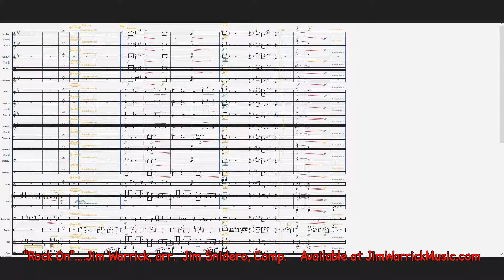"Rock On" for easy Jazz Ensemble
The "Rock On" melody is from Jim Snidero's Easy Jazz Conception Series.  This arrangement is for young jazz ensemble (grade 3.5). The flute part is optional or the instrument can be altered as you need.  to this and many other jazz, concert band or marching band arrangements/compositions.